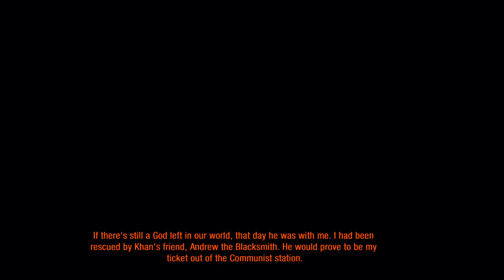Metro 2033: Redux | Part Nineteen | Two Handed Running Shadow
You can check out the twitter here!

Check out the rest of this series here!